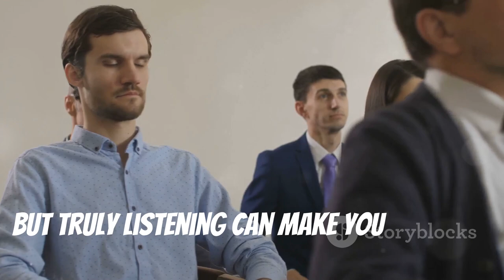6 Skills Hard to Learn But Pay You Forever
Unlock the secret to becoming more engaging with our latest video! Discover the transformative power of *The Art of Listening*, and see how it can make your interactions more meaningful. Learn the surprising benefits of adopting a *No Complaining, No Criticizing* mindset to foster positivity and improve relationships. Finally, master the essentials of *Time Management* to take control of your life and boost your productivity. Join us on this journey to personal growth and positivity!